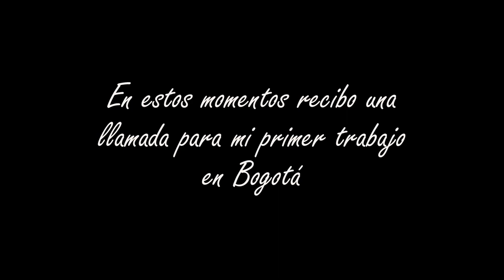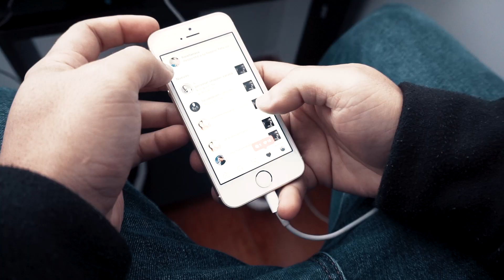Gracias Vida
Un poco de lo que viví el día de mi cumpleaños...
Gracias a todos los que cordialmente me felicitaron y mis bendiciones para todos...
Les dejo un resumen Espero y les gusto...

VÍDEO
Mavic AIR
Sony a6500
Sony a6000
Lente 16-55mm 3.5-5.4 Sony
Lente Canon 50mm 1.4

Edición Vídeo Adobe Premiere Pro CC 2019

Filmado y Grabado en @DavidPadron_
Maracaibo, Venezuela

Vídeos Instagram, trabajos, documentales, día a día.
Edición Audiovisual: David Padrón

gadgets amazon